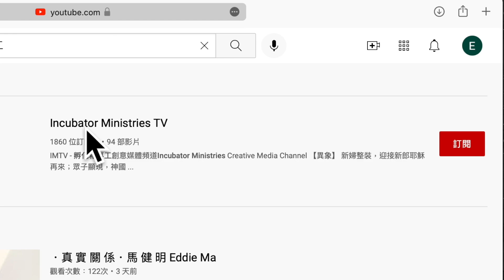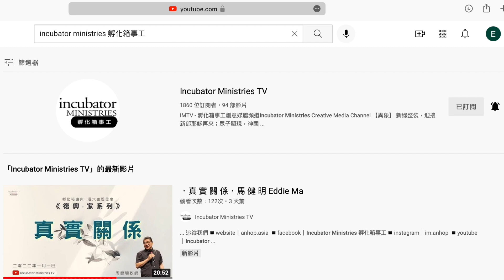．朝 見 耶 和 華．③ 好 憐 憫 真 心 做 得 到？．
IMTV 精 華 信 息

講員： 王大維 David Wong
🎥 2023年慶典新安排！
實體聚會：每月第一個星期六
IMTV精華信息：逢星期六 下午3時

【異象】
新婦整裝，迎接新郎耶穌再來；眾子顯現，神國降臨在地若天

【使命】
興起屈膝前行的一代，推動末後敬拜禱告運動；
在使徒和先知根基上，建立成長成熟的基督身體；
為神預備安息之所，讓香港成為公義之城。

【禱告殿琴與爐時段】
星期一、三、四、五 | 12:00-1:30pm 星期二| 7:30-9:00pm

【聯絡方法】
郵寄地址：九龍觀塘偉業街182號觀塘碼頭廣場201室

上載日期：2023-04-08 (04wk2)